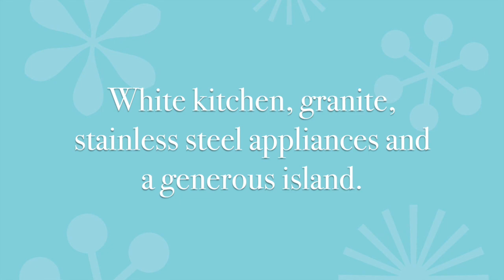Adorable Bungalow in Wilmore at 1748 Merriman Ave!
Prepare to be impressed! Completely renovated, updated, gorgeous and ready for your buyer. Floor plan offers an open concept, gleaming hardwoods, white kitchen, granite, stainless steel appliances and a generous island. Bedrooms are spacious and the bathroom offers a spa-like feel with a tiled arch over the tub/shower. New roof, new floors, new windows, new electrical panel, new HVAC. Too many upgrades to list! Come enjoy skyline views as you relax on the front porch. Plenty of parking in the newly poured driveway and on-street parking is also allowed!